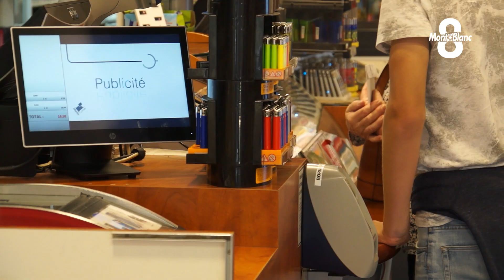Les commerçants de la rue de la République sont inquiets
À Albertville, la rue de la République est devenu un vaste chantier. Des travaux qui inquiètent les commerçants directement concernés. En effet, tous l’affirment : l’accès à la rue est plus difficile et les clients se font donc de plus en plus rares. Nous sommes allés les rencontrer ce matin.